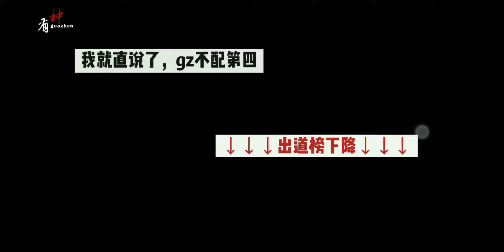【少年之名We are young】郭震Guozhen 我們，有種！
*僅搬運視頻分享，未做商業用途，如侵權刪*
cr.微博id：lullaby木木三

All For GuoZhen ⚡